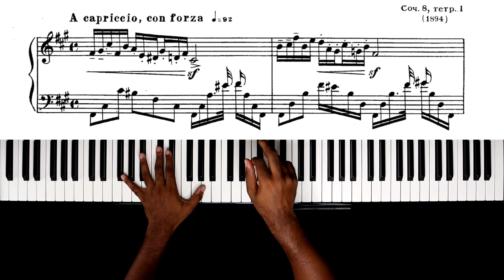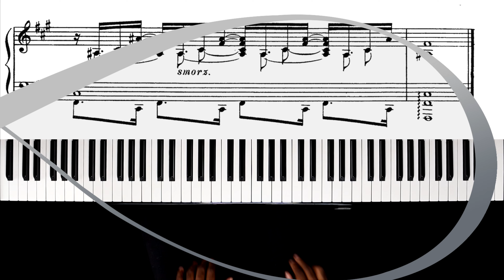Scriabin - Etude Op. 8 No. 2 | Sen Cles